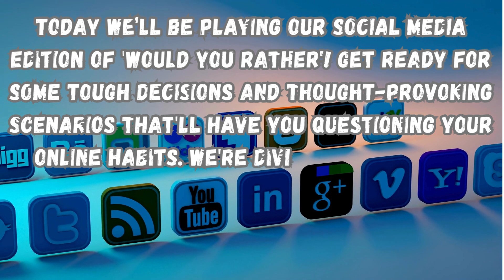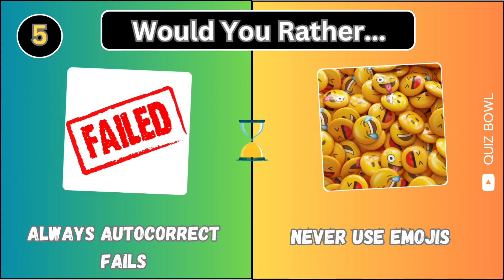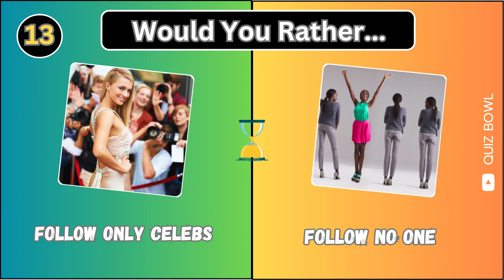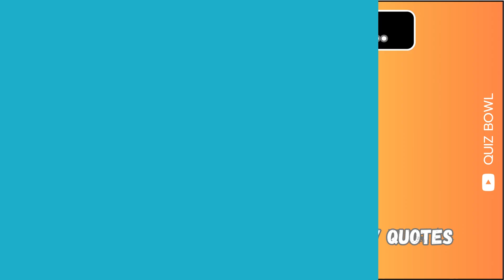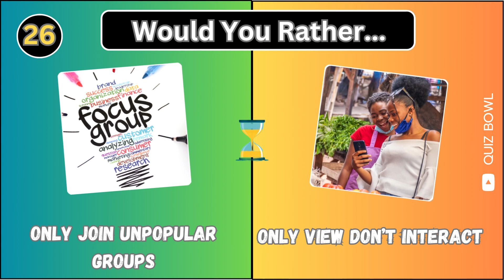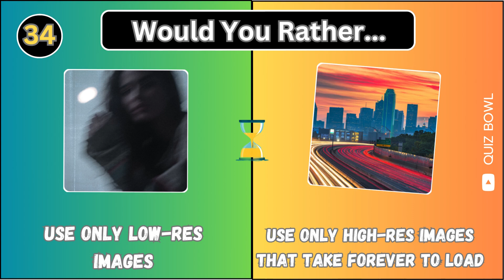The Dark Truth Behind Social Media: Pick Your Destiny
In this Would You Rather thought-provoking video, we uncover the dark truth behind social media and challenge you to pick your destiny. Would you rather live in ignorance or face the reality of social media? Join the conversation now.